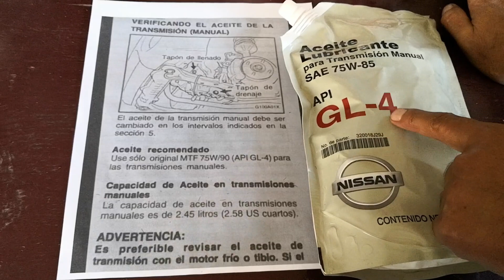TIPO DE ACEITE DE TRANSMISIÓN MANUAL EN ATOS, COMO SE LO CAMBIO 75W/90 (API GL-4)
HOLA DEJO UNA DESCRIPCIÓN DE LA DIFERENCIA ENTRE LOS LUBRICANTES GL4 Y GL5, LE ESTUVE BUSCANDO Y ESTO ENCONTRE.

EL ACEITE QUE PUSE AL PIOLIN, ES LO MAS CERCANO QUE ESTA AL DE EL MANUAL.

El tema de si es mejor emplear nivel de calidad GL-4 antes que GL-5 en una caja de velocidades manual, pasa por la aditivación a base de fósforo-azufre (aditivos de Extrema Presión, EP) que tienen la mayoría de los lubricantes para esta aplicación y la relación del azufre con los componentes de bronce (anillos sincrónicos). Hay un tipo específico llamado “azufre activo”, que empeora el mecanismo de ataque. En cualquier caso, lo primero siempre será respetar lo que diga el fabricante del vehículo, pues es quien conoce la geometría de los dientes y la metalografía de los componentes de la caja.

El sistema de clasificación API para aceites de transmisiones y diferenciales solamente se refiere a engranajes, no menciona nada de los sincrónicos de bronce. ¿Qué pasa con esto? Cuando el aditivo EP trabaja en la caja, reacciona con las superficies de los engranajes de acero formando un jabón metálico blando. Este se mantiene recubriendo las piezas en movimiento relativo como una capa protectora, evitando que entren en contacto severo. Pero cuando esta capa trabaja en la superficie del bronce (o inclusive en otros metales suaves), en lugar de consumirse, genera un ataque químico corrosivo (sulfuro de cobre).
Si empleamos GL-5 en una caja que exija GL-4 estimulamos el cambio duro de las velocidades y acortamos la vida útil del mecanismo ¿Cómo? El sincrónico se va llenando de pequeñas picaduras casi imperceptibles, patina y rompe la película de aceite, generando elevadas temperaturas en el corte. Picos de temperatura y humedad catalizan la oxidación del lubricante, con la formación de ácido y más sulfuro de cobre. Este compuesto es duro y abrasivo, se esparcirá por el sistema acrecentando el desgaste.

¿Por qué no notamos esto? Porque una caja de automóvil apenas consume 2 o 3 litros al año. ¿Quién se toma el trabajo de analizar una muestra de lubricante en el laboratorio? Pensamos que está bien que la pieza nos dure 5 u 8 años, pero en realidad nos debió durar 10 o 15. Sólo recuerden que, por un pequeño hoyito, se hundió el TITANIC.